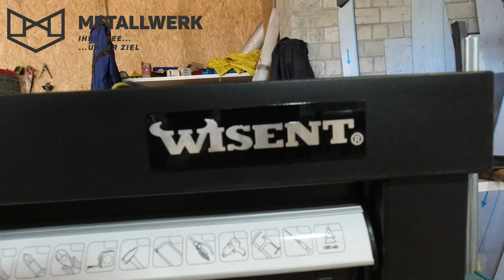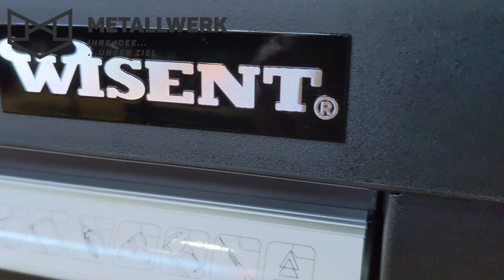Das Wisent!!!! Werkstattwagen TEST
Hi Volks,
willkommen bei meinem Vlog, da geht´s ab in die Welt der Geländer und des Metallschabernacks ... wieder vieles Witziges, interessantes und aufschlussreiches ... manchmal. ;-)